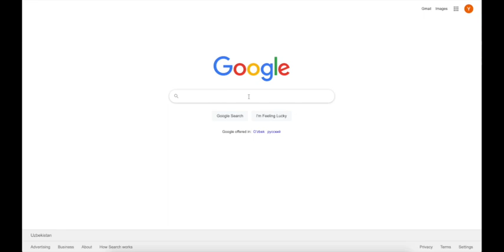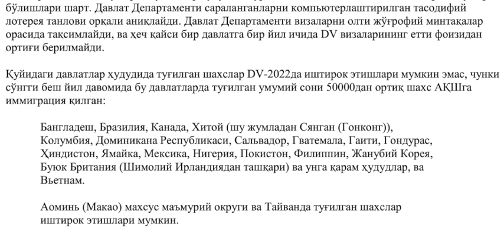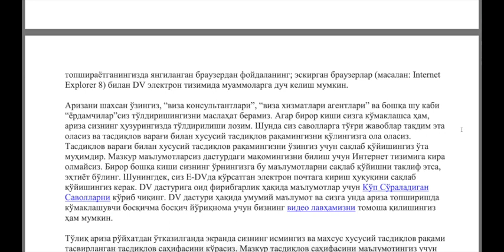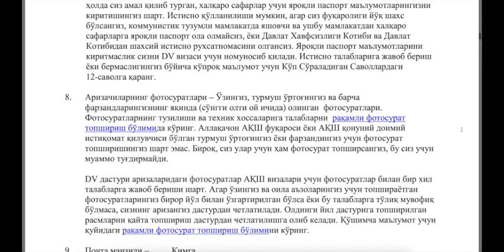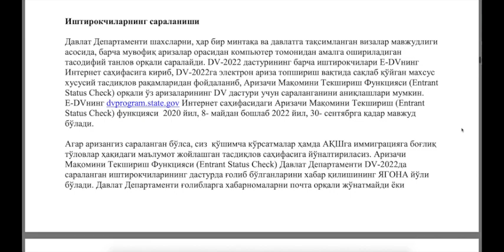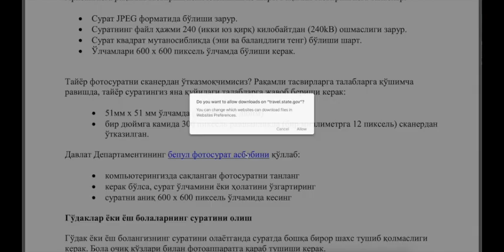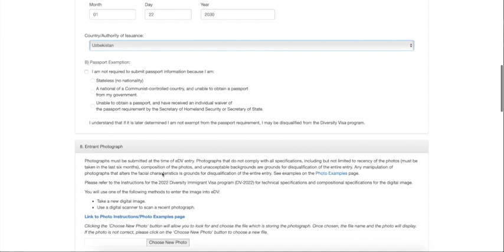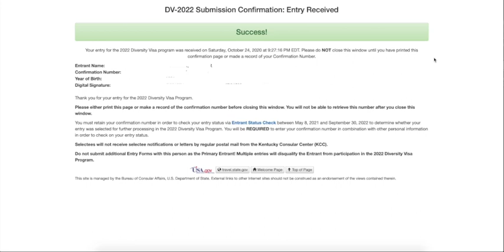greencardni TheMuallimah bilan birgalikda to'ldir! | INGLIZ TILINI BILISH SHART EMAS! | Гринкарта🙃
Hello there,🙋🏻‍♀️

Pininterest TheMuallimah
Snapchat TheMuallimah

Apple AirPods
GoProHero8Black